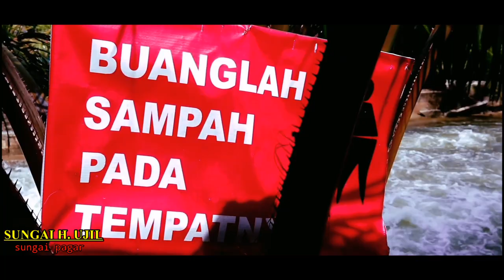VLOG MY TRIP ADVENTURE, modal 30.000 satu mobil mandi sepuasnya, wisata riau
menikmati salah satu wisata yang belum banyak di ketahui oleh orang di indonesia, yaitu sungai h. ujil di riau, sungai pagar, kita sebagai negara indonesia harus melestarikan wisata yang ada di indonesia.